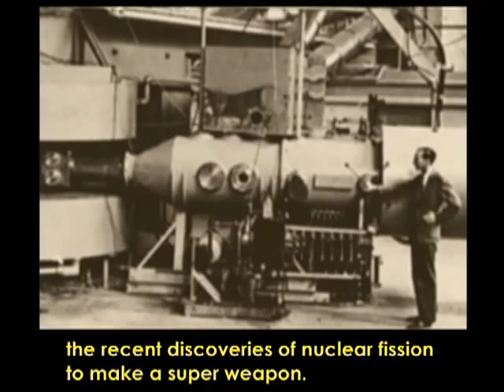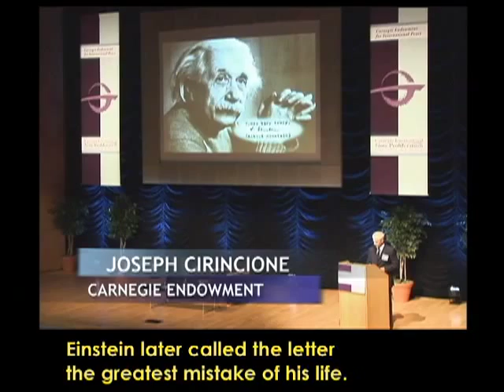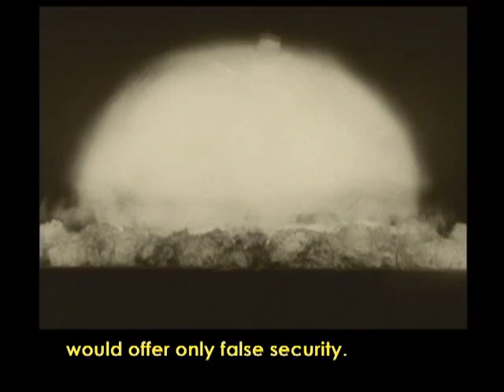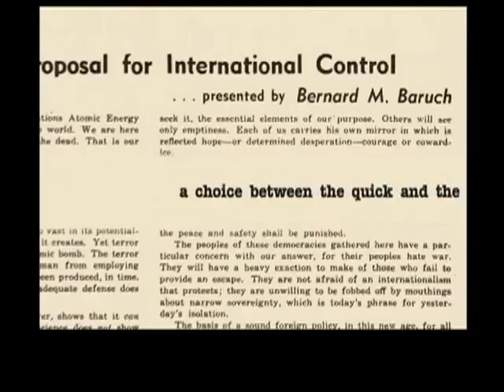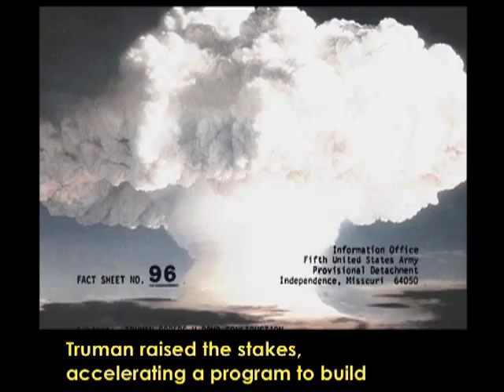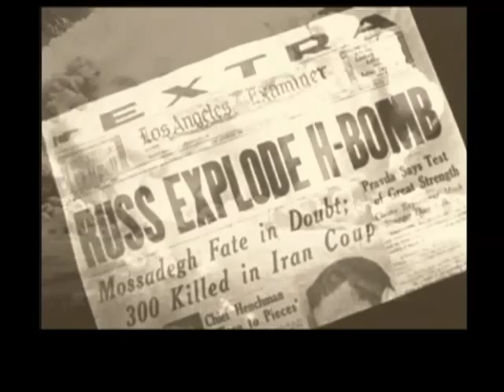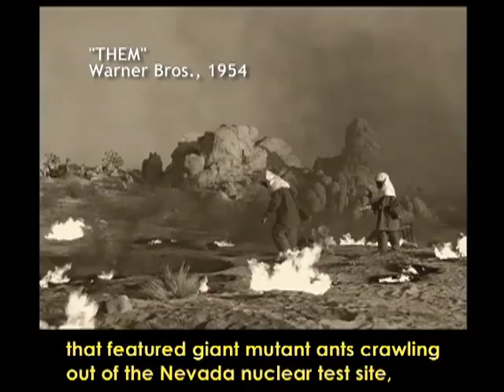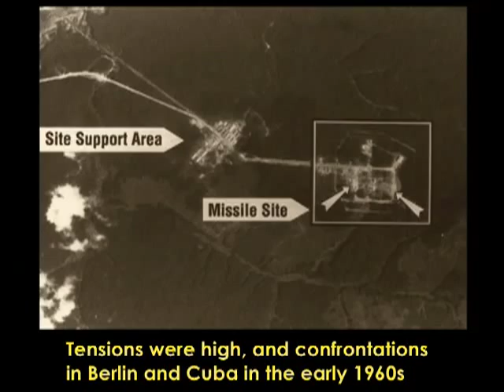CAPTIONED A Brief History of the Atomic Age #1 of 2 (2005)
Joseph Cirincione kicks off the 2005 Carnegie International Nonproliferation Conference with a live multimedia presentation on the development, spread, and efforts to control nuclear weapons.

Written by Joseph Cirincione
Video slideshow and live event coverage produced by Jon Lottman for the Carnegie Endowment.  Recorded November 7, 2005, Washington, DC.